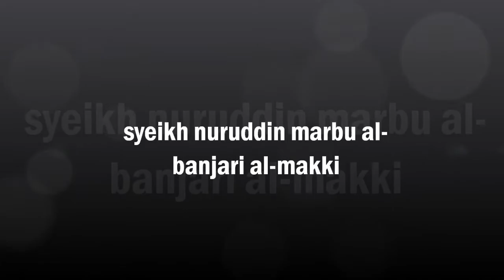syeikh nuruddin marbu al-banjari al-makki : Fahaman Hizbut Tahrir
masjid as kamariah gombak
30December2012 I 16Safar1434H